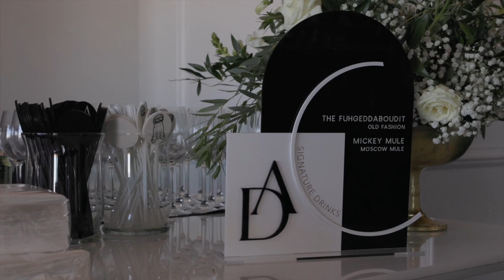DAN + AMANDA Cescape, Downtown Club Philadelphia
Dan and Amanda's love story is one for the ages, and their wedding video captures all of the emotion and excitement of their big day. The perfect blend of classic and modern. From the moment they said their I do's to the last dance, their day was filled with beautiful moments that we were honored to capture.